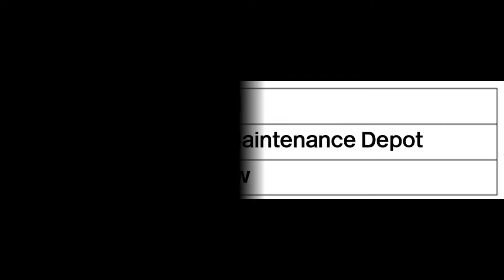123. Just pics. Mittens gets honoured. Visitors from Kent. New Arrivals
Thanks to Mike for the nameplates
Thanks to Richard for the loan and running sessions
New arrivals at South View